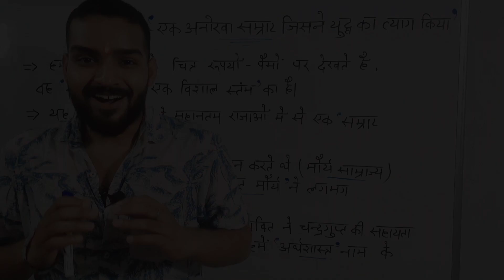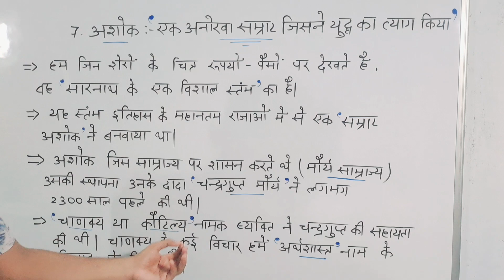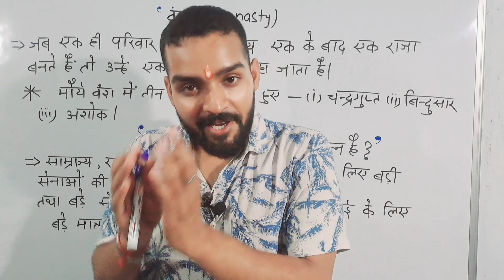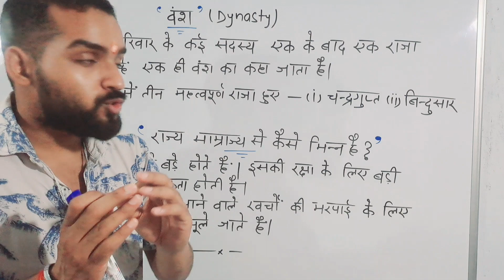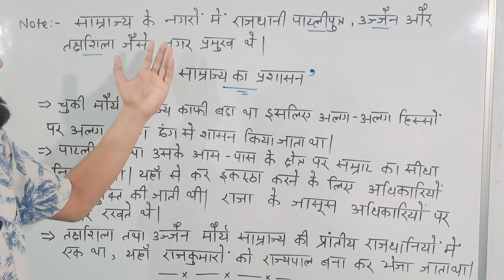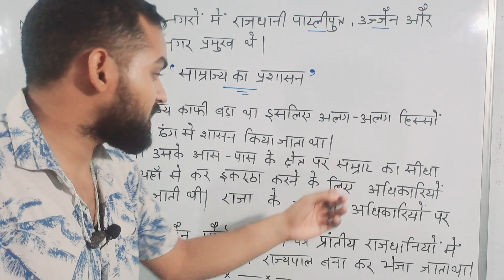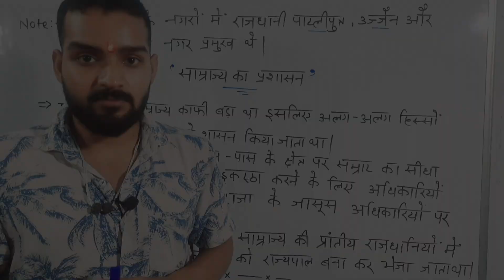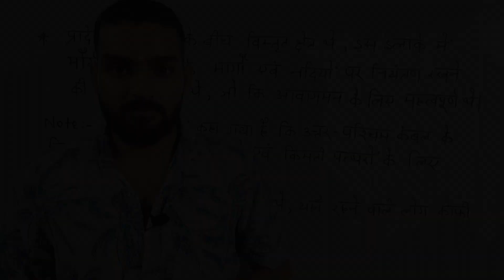ASHOKA, THE EMPEROR WHO GAVE UP WAR || अशोक: एक अनोखा सम्राट जिसने युद्ध का त्याग किया || CLASS-6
ASHOKA, THE EMPEROR WHO GAVE UP WAR || अशोक: एक अनोखा सम्राट जिसने युद्ध का त्याग किया || CLASS-6 || CHAPTER-7

Hi
I am sourav kumar dubey.
"success with sourav"

Doston aaj ke is video me maine class-6 ke chapter-7 ko bataya hai.

👉Class:6
👉Subject:History (SST)
👉Topic Name: ASHOKA,THE EMPEROR WHO GAVE UP WAR